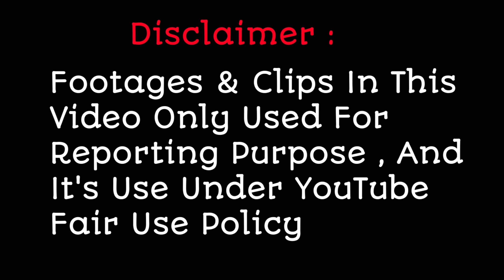Shocking Elimination ! ये दो कमाल की आवाज आज हो गई शो से बाहर | Superstar Singer 2